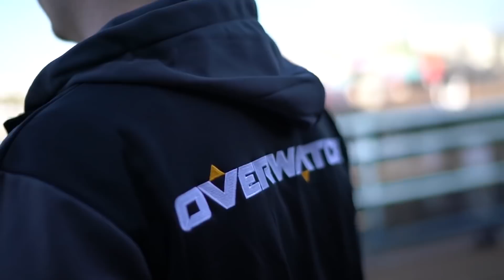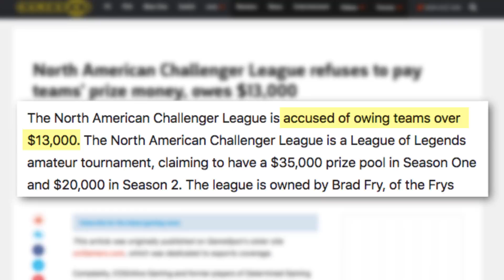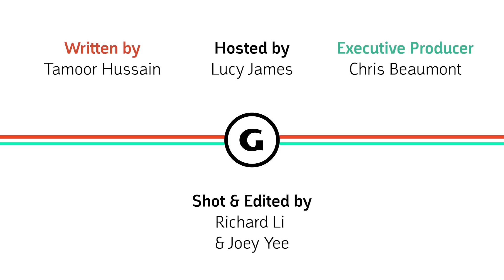Turning Gamers Into Superstar Athletes - Building Overwatch League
(Brought to you by Dr Pepper) In the fourth episode of our Overwatch League series, we talk to the players at the heart of the esport, reflecting on the risks they've taken to become pros, how their lifestyles have changed, and whether it was all worth it.